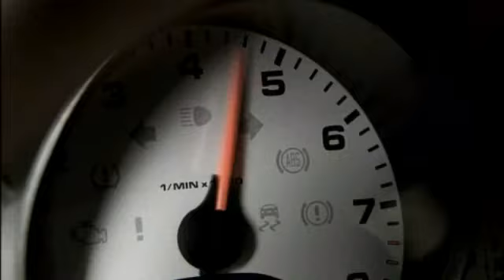Product Video Porsche 911 Carrera Coupé / Cabriolet / Carrera S Coupé / Carrera S Cabriolet (997)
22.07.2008